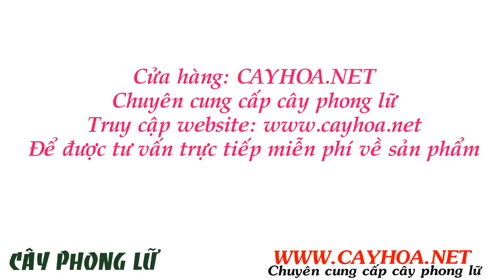Nơi bán cây phong lữ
Cây phong lữ

Cây phong lữ có tên khoa học là Pelargonium x hortorum, thuộc họ Geraniaceae (họ Mỏ Hạc). Phong lữ có nguồn gốc từ vùng Địa Trung Hải, hiện đang được trồng phổ biến ở khu vực nhiệt đới và cận nhiệt đới.
Cây phong lữ với đa dạng về màu sắc có hai dạng, dạng đứng và dạng rũ. Tuy chia làm hai dạng nhưng đặc điểm sinh thái giống nhau.

Tất cả thông tin, cách chăm sóc và giá cây phong lữ tại